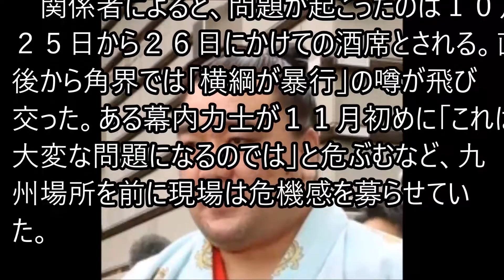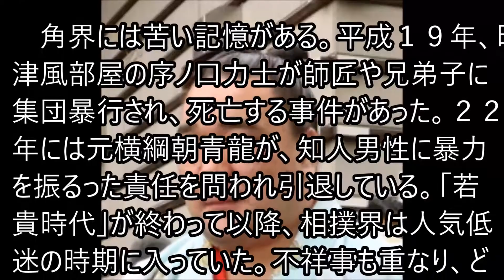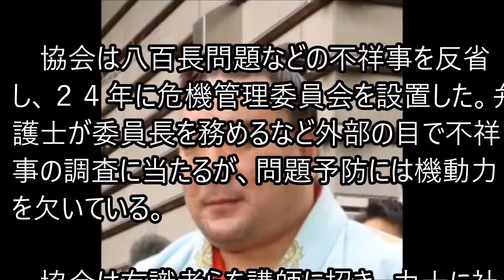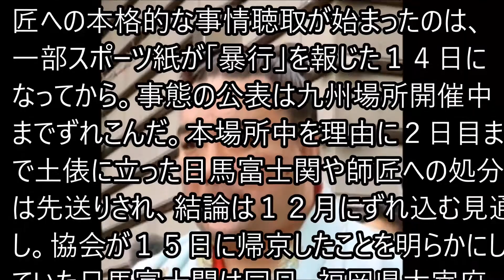日馬暴行 協会対応すべて後手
稲垣吾郎さん、草彅剛さん、香取慎吾さんからの、パラサポのスペシャルサポーターコメント！！

月曜から夜更かし　こんな事ある？ｗ？ ギャグの意味全く分からんわｗｗｗまたもやWi-Fi

乃木坂46 欅坂46 NMB48 AKB48 インフルエンサー ワロタピーポー 風に吹かれても 11月のアンクレット 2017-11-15